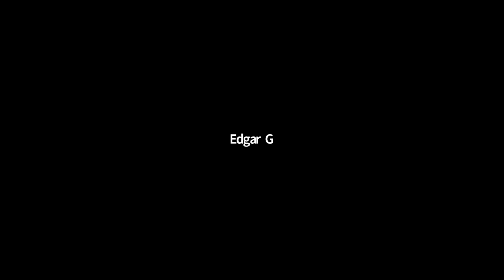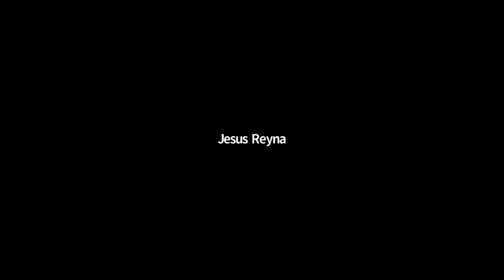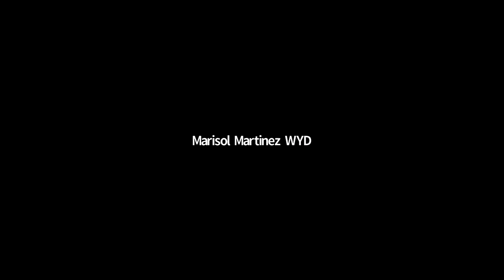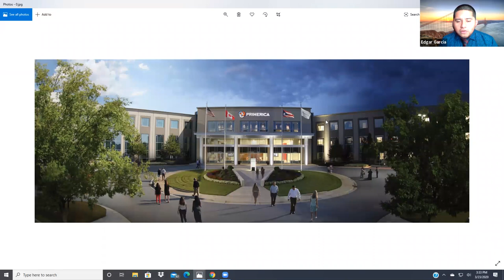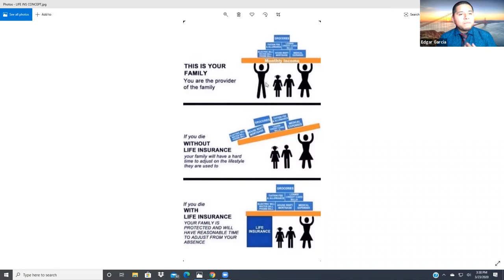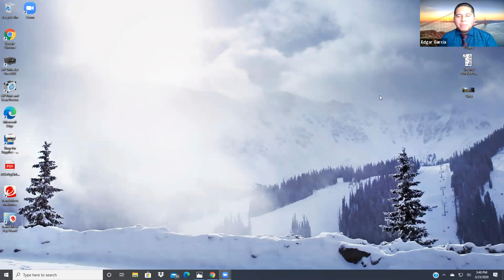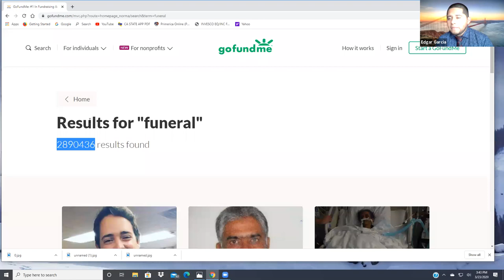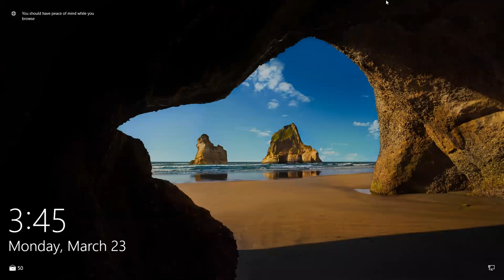what,how,why we do it and how we make money from home by Edgar Garcia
great quick video on how we do what we do and how we r making money from home .